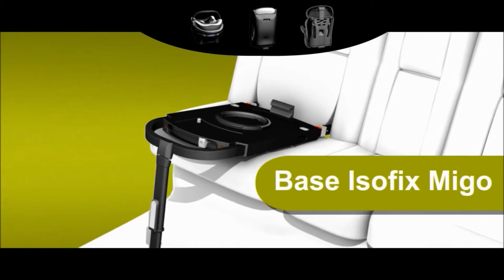Gamme sièges-auto 2018 de MIGO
Certains modèles utilisent une base Isofix et pivotante

EN RÉSUMÉ
Nouveau concept inédit, MIGO est LA solution ISOFIX & PIVOTANT pour la sécurité auto de votre enfant de la naissance jusqu'à 36 kg avec la base SOLAR compatible pour les sièges-auto SATELLITE, SATURN et SIRIUS

DESCRIPTIF
Gamme de sièges-auto 2018, bien d’autres choix !

De la naissance à 18kg
SATELLITE  groupe 0+
ERIS  i-Size

De la naissance à 25kg
TITAN   groupe 0/1/2

De 9 à 18 kg
SATURN groupe 1
PRIMO   i-Size

De 9 à 36 kg
MYLA   groupe 1/2/3

De 15 à 36 kg
SENA   groupe 2/3
DREAMY  groupe 2/3

CARACTÉRISTIQUES
Une base ISOFIX pour plusieurs sièges, économique non ?